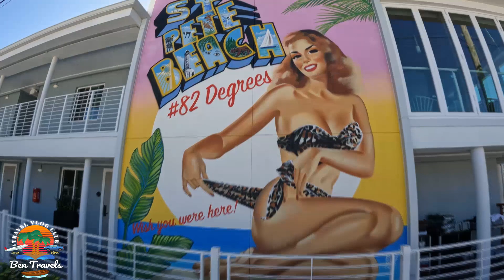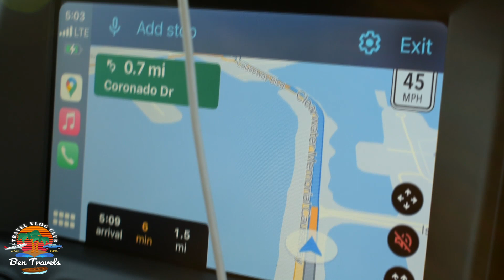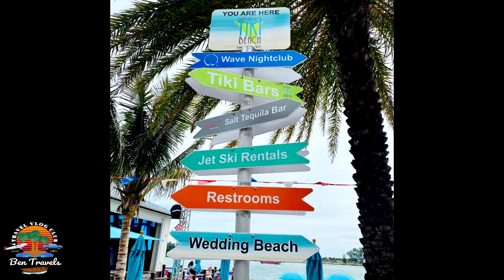Checking In at Shephard's Beach Resort In Clearwater Beach Florida | White Sand Beaches 🌴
On this episode, we head to Florida's west coast to enjoy the white sand beaches at Shephard's Beach Resort in Clearwater Beach Florida. We arrived just in time for the sunset and the kick for the Super Bowl Sunday.